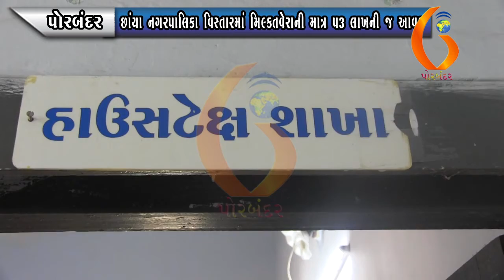PORBANDAR છાંયા નગરપાલિકા વિસ્તારમાં મિ૯કતવેરાની માત્ર પ૩ લાખની જ આવક 05 10 2020